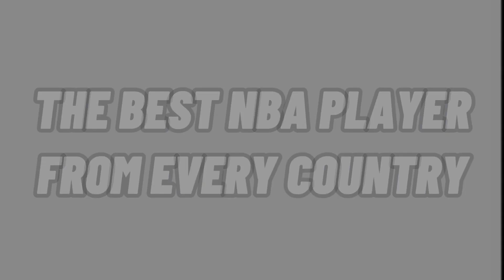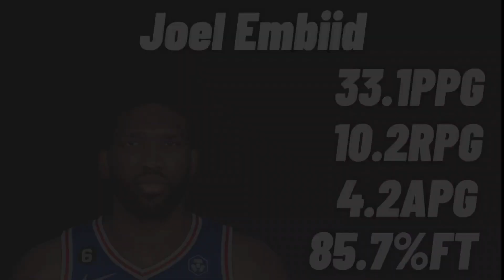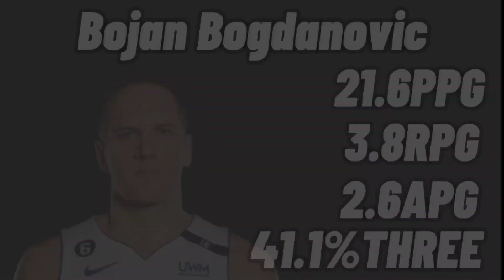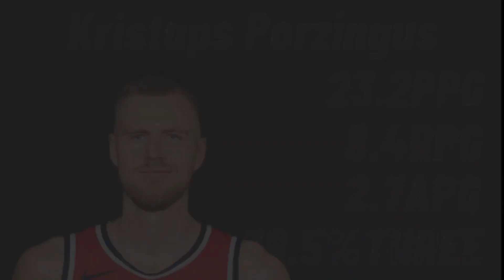THE BEST NBA PLAYER FROM EACH COUNTRY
Ahead of the 2024 NBA season, these are the best players from every country and they're best stats